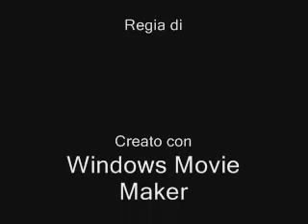Desulo: le peonie di bau arena - gennargentu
escursione dal bruncu spina a bau arena - dal gennargentu di fonni al gennargentu di desulo